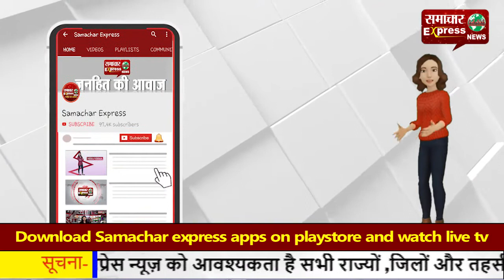मेनहोल में गिरने से चार साल की बच्ची की मौत, नगर निगम ने हटाया था ढक्कन